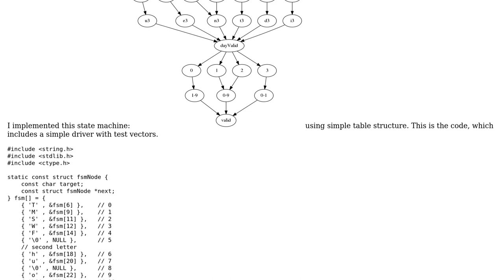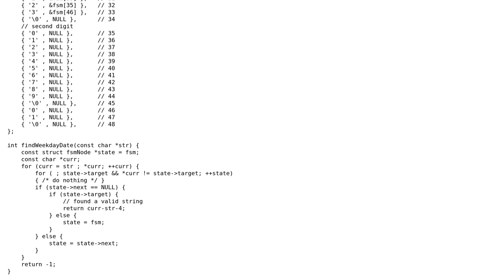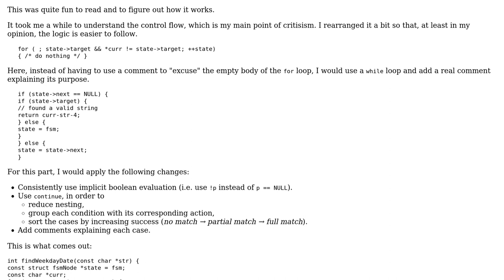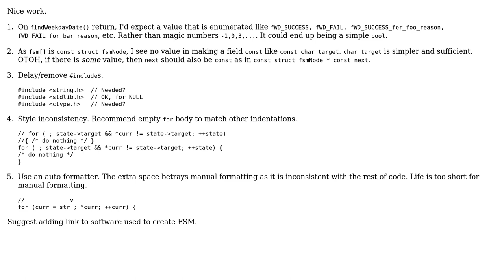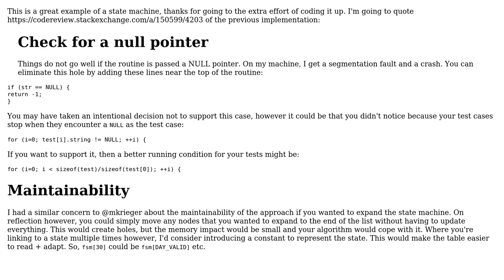Efficient data-driven finite state machine (3 Solutions!!)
Efficient data-driven finite state machine

With thanks & praise to God, and with thanks to the many people who have made this project possible! | Content (except music & images) licensed under CC BY-SA | Music | Images & others | With thanks to user mkrieger1 user forsvarir user Edward user chux - Reinstate Monica and the Stack Exchange Network Trademarks are property of their respective owners. You are responsible for your own actions.